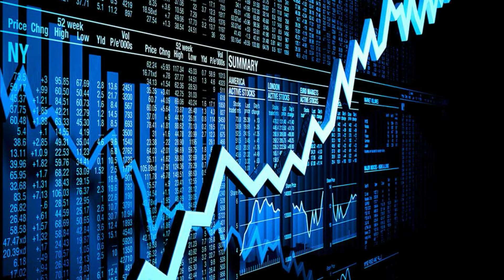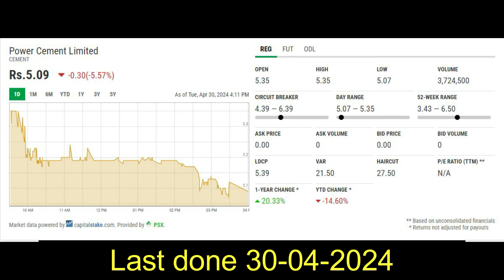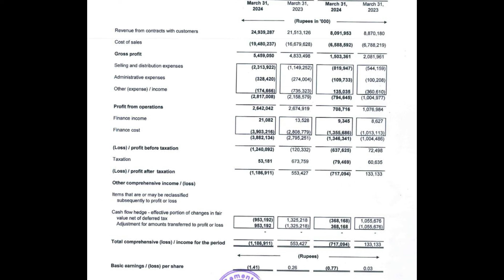Power Cement Limited part 3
how to make money Pakistan stock exchange PSX Power Cement Limited part 3

power cement share is penny stock and not paying to their shareholders

EPS is negative 1.41

Not Recommended

Company is regular in paying dividends / Bonus to its share holders
Entry in this share at this moment is advised because of XD
Buying range is between under Rs. 1600 to 1650/-
Recommended for your portfolio in small quantities for long term